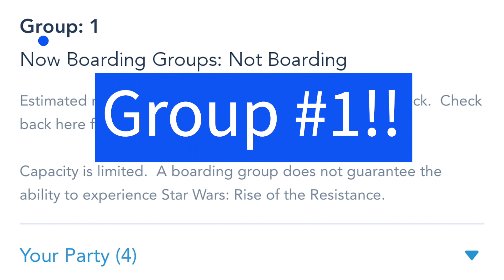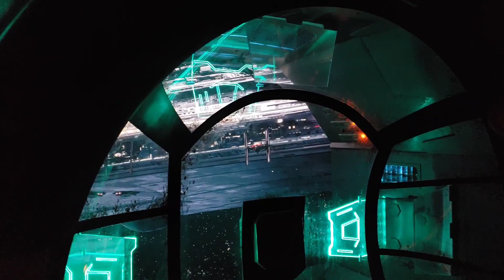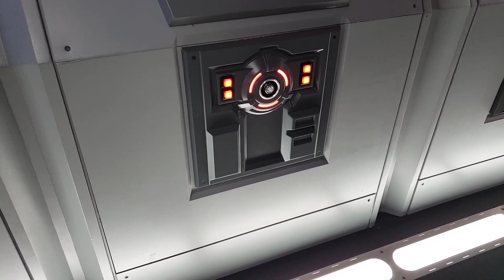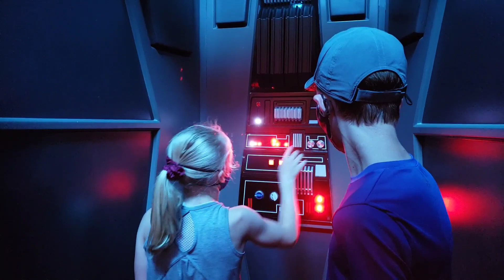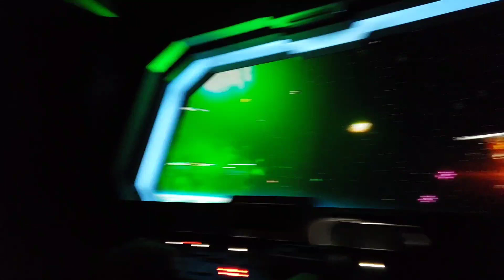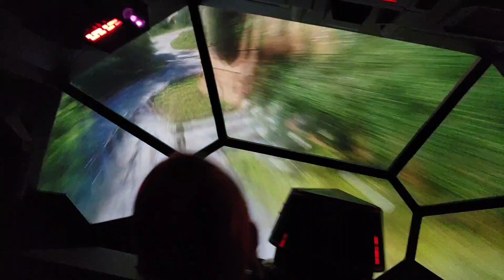Rise of the Resistance - Boarding Group #1!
Boarding Group #1...some kids have all the luck. Visited Galaxy's Edge at Hollywood Studios to check out the latest Star Wars ride.